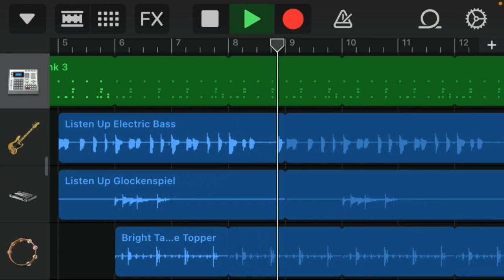「大切な世界」「ピクガン」